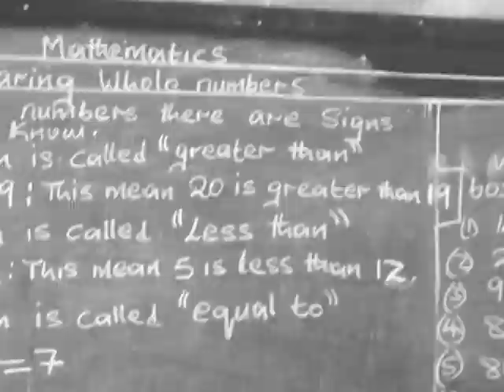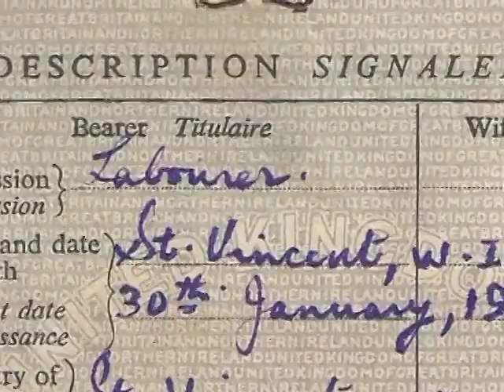I Am King Mitchell - 15 minute excerpt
As we upload this video, an excerpt from the Off The Grid Media documentary, I AM KING MITCHELL, the subject of this work, Augustus King Mitchell, is hours away from celebrating his 100th birthday.
Many of the scenes and images depicted in I am King Mitchell are dramatization to aid in the telling of the story.